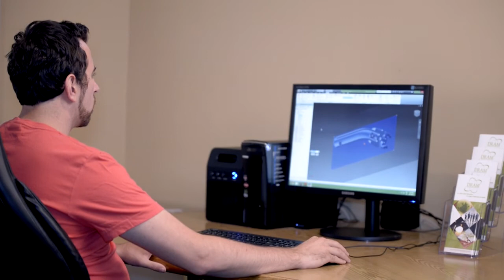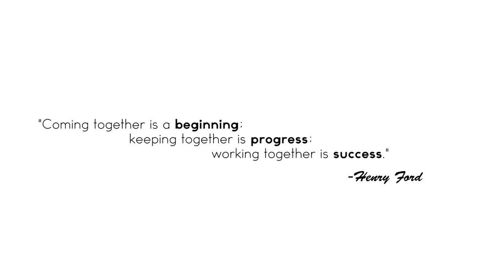DRAM Innovations - Saving the World One Drop At A Time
When fuel consumers are finished pumping gas, a number of fuel drops fall to the ground. Globally, these drops amount to roughly half a billion liters of fuel which is unnecessarily evaporated into our atmosphere each year. We at DRAM Innovations have developed a method to retaining and recycling this wasted fuel. Watch the video to see more! to learn more about our vision for a healthier, cleaner world!
--PATENT PENDING--